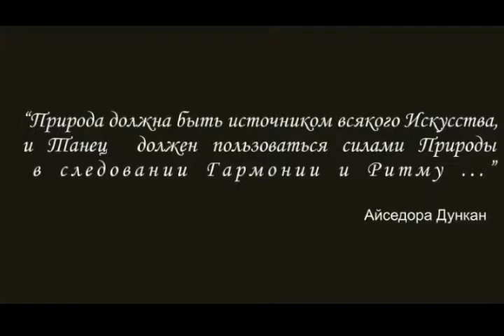День Природы 2018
Школа свободного танца Айседоры Дункан ` Театр танца "Классика-Модерн" ` Центр Айседоры Дункан ` Дункан-Центр (Санкт-Петербург, Россия) ` DUNCAN Center (Saint Petersburg, Russia)